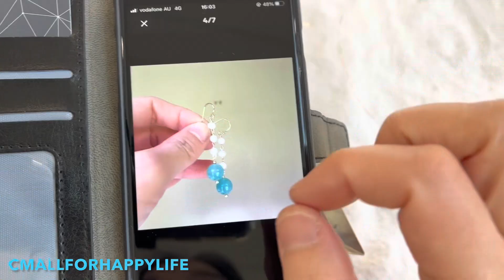How to make a retro tassel dangle earring Amazonite and freshwater pearl 14KGF Video 150